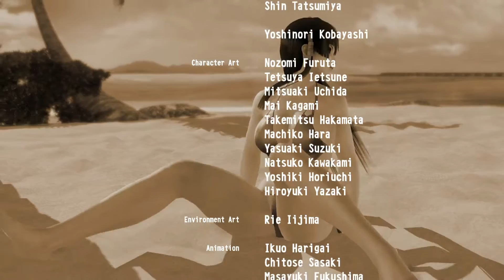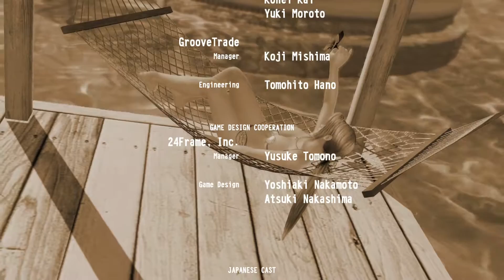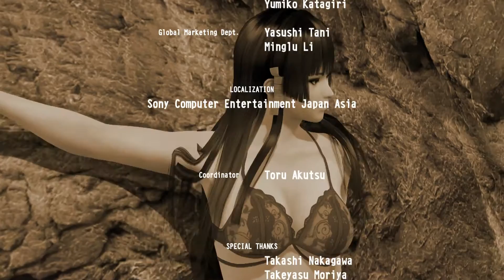[PS4]《生死格鬥：沙灘排球3》片尾工作人員名單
《生死格鬥：沙灘排球3》片尾工作人員名單
‹デッド オア アライブ エクストリーム 3›スタッフロール
DEAD OR ALIVE Xtreme 3 - Staff

Voice: Japanese (日本語)
Subtitle: Chinese Traditional (繁体字)